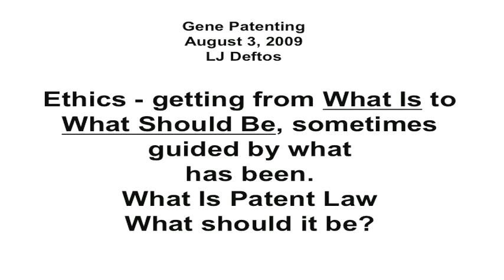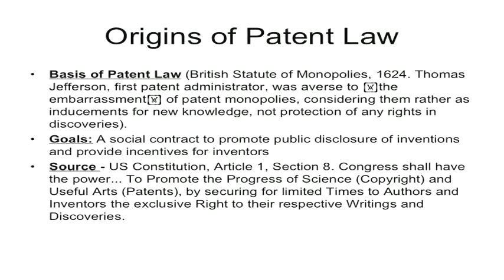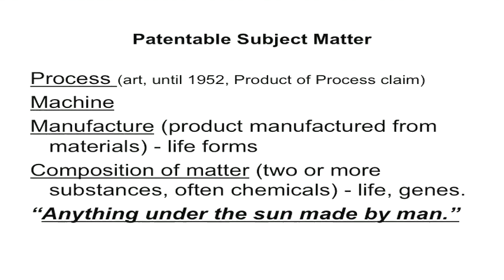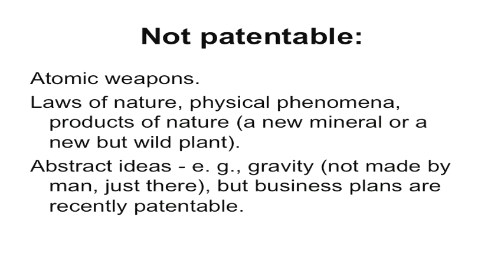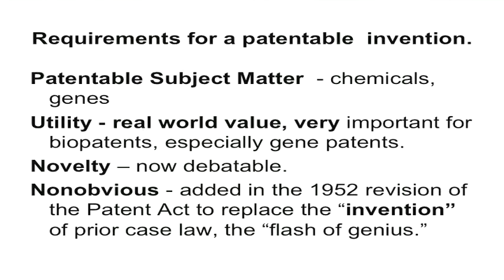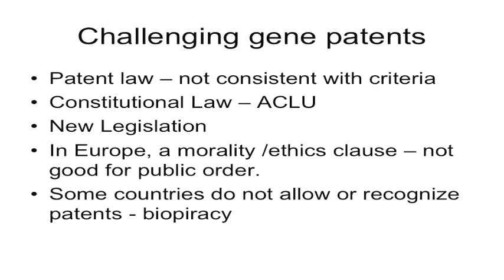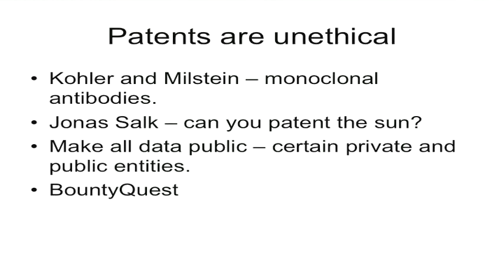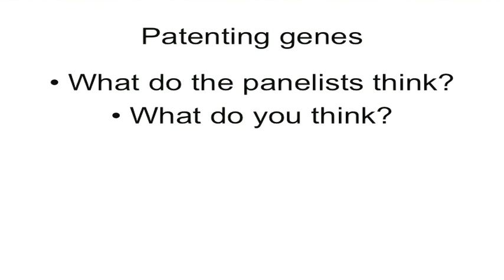August 5, 2009 - Leonard J. Deftos "Who Owns Your Genes?"